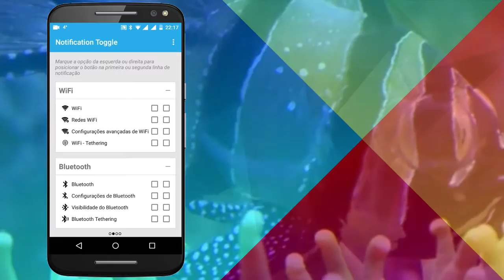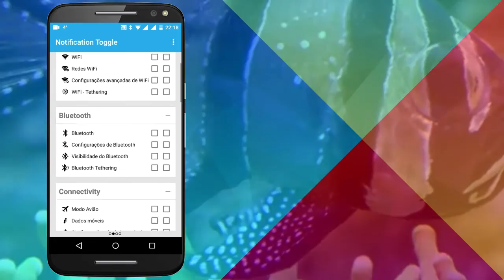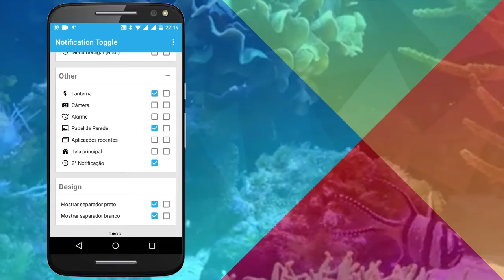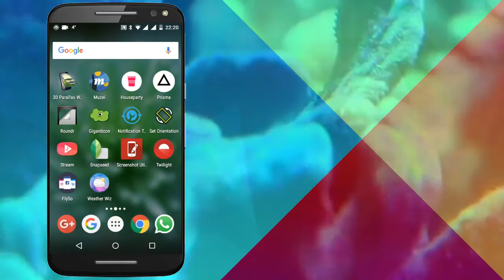Como Colocar Atalhos na Barra de Notificações do Android - NOVO 2017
Android: como adicionar atalhos personalizados à barra de notificações

Motorola Moto G — Como alterar os atalhos da barra de notificação

Como colocar atalhos de apps na lateral do celular, no 'estilo' Galaxy

Como criar atalhos de apps na barra de notificações do Android

SEJA BEM VINDO! AQUI NO CANAL CARACOL PLAY VOCE EMCONTRA OS MELHORES APLICATIVOS E JOGOS DA PLAY STORE, TEMOS TANBEM CODIGO GPA PARA O JOGO CORRIDA LIVRE MULTIPLAYER, TODOS OS VIDEOS ACOPANHA LINK PARA DOWNLOAD DO APLICATIVO, TA ESPERANDO O QUE PARA SE INSCREVER,
VEJA UMA LISTA DE JOGOS QUE DISPONIBILIZAMOS PARA VOCE.
CORRIDA LIVRE MULTIPLAYER,
JOGO CARRO REBAIXADO,
NEED FOR SPEEDE ANDROID,